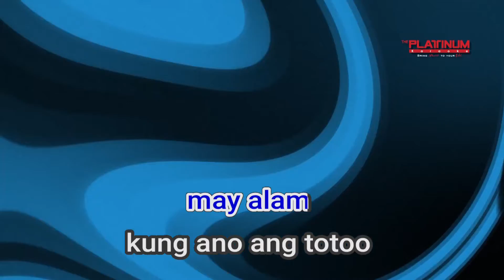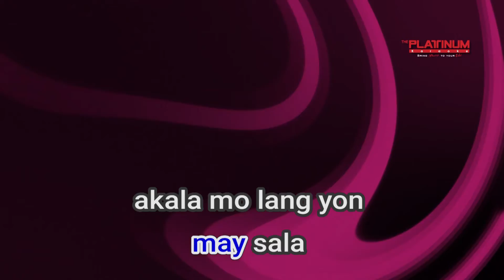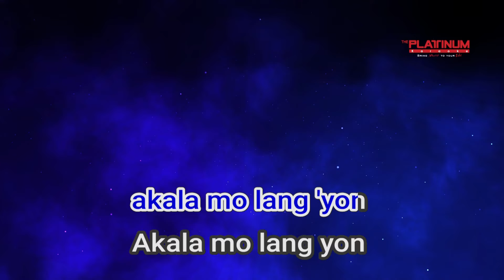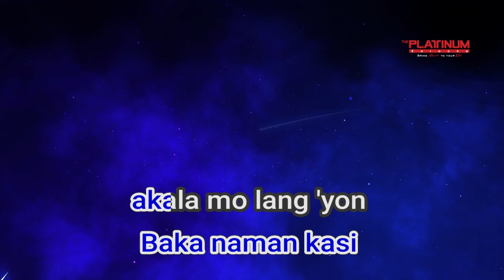17484 Akala Mo Lang Yon Herbert Colanggo